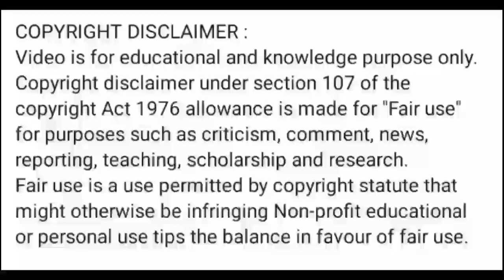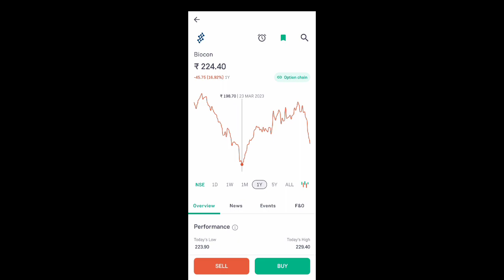biocon share price today l biocon share news l biocon share latest news today